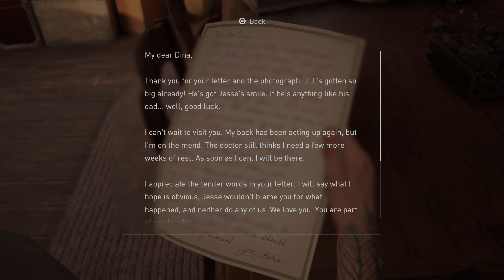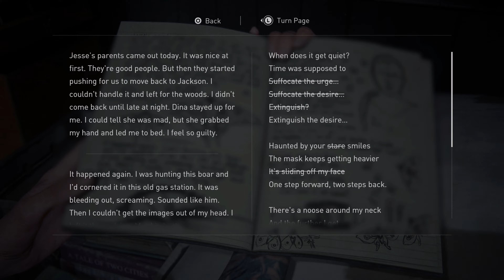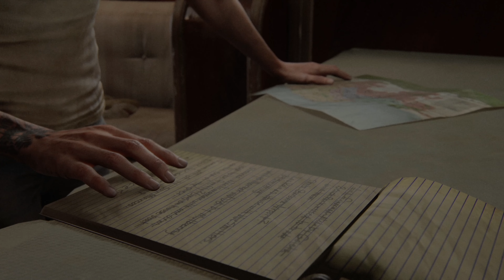THE LAST OF US PART II - PERMADEATH Walkthrough No Commentary - PART 15:Santa Barbara [4K 60FPS PS5]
Genre: Action
Rating: Rated "M" for Blood and Gore, Intense Violence, Nudity, Sexual Content, Strong Language, Use of Drugs

Strive to survive in this sequel to the hit action-adventure blockbuster release from Naughty Dog and Sony Interactive Entertainment. Ellie and Joel are back for another intense, harrowing, and emotional adventure.